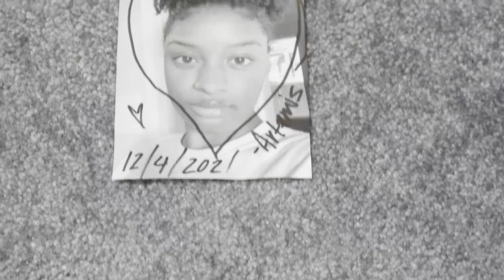Stockholm Killer Syndrome - Short Film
I make videos to just for fun so I'm starting a YouTube channel because I want to show my work & get feedback. I rarely upload but I am working on that anyways subscribe!